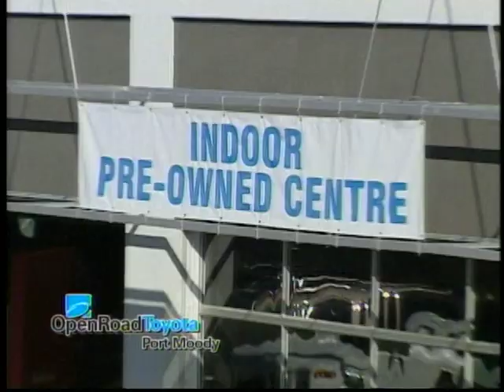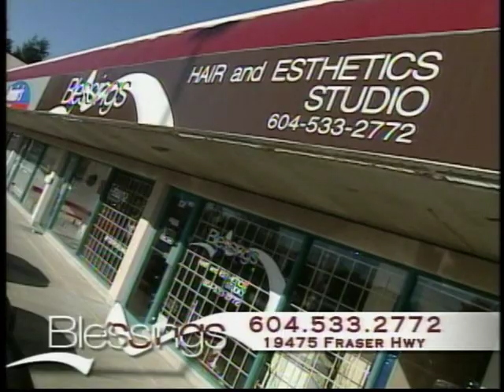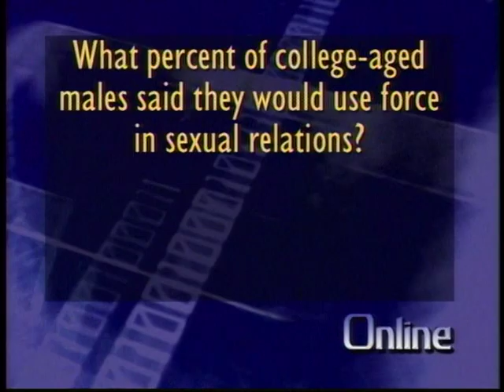Doug Kooy Now TV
Interviews done by Doug Kooy on his prime time tv show.